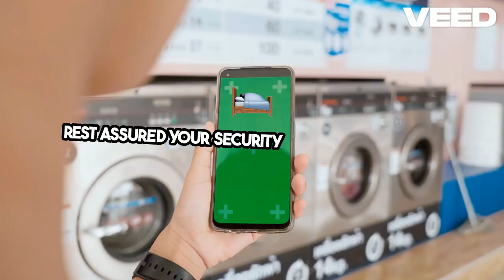How to Download and Install KASA App for PC | Windows, Mac, and Linux Guide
In this video, we'll show you step-by-step how to download and install the Kasa App for PC on Windows, Mac, and Linux. The Kasa App for PC allows you to manage your smart home devices right from your desktop. Whether you're using Windows, Mac, or Linux, this comprehensive guide has you covered. We'll also explore the key features of the Kasa App, how to use it effectively, and some tips and tricks for getting the most out of your smart home setup. Don't forget to check the links below for more detailed information and helpful resources.

📋 Key Features Covered:

Remote Control
Scheduling
Away Mode
Voice Control
Energy Monitoring
Device Grouping

We value your feedback and are here to help with any questions you may have.